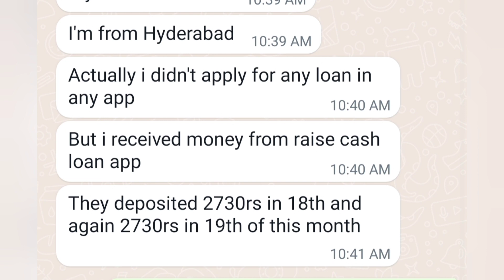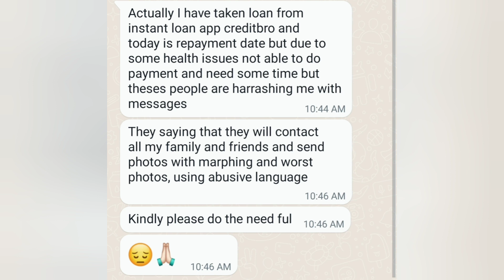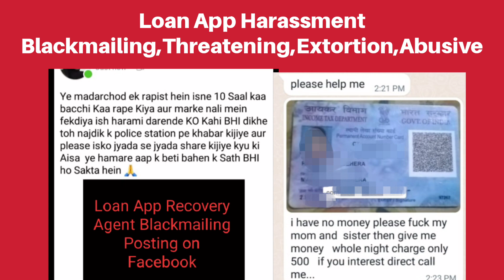Swift Second Auto Credit without applying and Blackmail to Repay Double Amount,Sera Rupee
Fake contact list Banakar  loan kaise le

लोन माफ़ हो जायेगा,Contact list को Cal किया, Complaint Online Recovery Agent Harassment Blackmailing

Sir maine galti se cash bee me login Kia tha fir uninstall Kia kr dia tha. fir 2 din badh 3010 kr k 3 bar Mera Bank aacnt me credit ho gaya Fir cash bee se message aaya Tab maine toorant cash bee aap fir se install Kia Dekha maine 5000 ka 3 loan mujhe approve Kia .
Maine toorant 5000 repay kr dia Pr USS time waha show naii Kia ki Maine repay Kia hai Pr dusre din dekha toh Wo repayment show Kia ...but 10000 ka bhi v show kr raha hai...
Sir kya Karu fass gaya hu.

Quick loan se loan app download hua tha to kuch loan amount apply nhi kia phir bhi mere account mein 1800 rs credit hue 3 time msg aya k 3000 ka loan disbursement hua hai and total 9000 ka

He editing and sending my family nude photos and all

Small Credit I taken online loan 7000/- at 4 times and paid rollover 10000 one month. In small credit app one of the producted loosed me. I had already paid rollover and they said pay full Payment then i asked that why i have pay they said if you pay full payment then rollover money will updated and refunded to you. I paid 7000/- and at last they msg me that pay od 1225 for updation and rollover refundment.

Lighting rupe loan full torture sir

I got scammed into 7 day loan apps

I taken loan from credit now. Payback was in 7 days. Tomorrow is the last date.
Today morning I got a msg from them that we have all ur details and contacts.

Maina ek loan ka liya apply Kiya tha lekin us waqt loan nahi aayega Aisa batayaga lekin thoda din baad aapna aap account mein 1870/- aaya hai lekin 7 din baad aab woh log call karka blackmailing kar raha hai

Sir maine link se loan app me  sara data bhar diya tha usne mere anumati ke bina 1000 rs. Accou. Me bhej diye our 6 din me 4000 pay karne ke liye   gande photo edit karke meri bhej rahe hi our gali se baat karte hi mera sara data unke paas pahuch gaya hi our contect no. Se kai logo ke pass call karke humko frod bata rhe hi maine kal 4000 pay kar diya our mere me 2000 rs. Bhej diye our 8000 pay krne ko bata rahe phir 5 din baad phir yahi karenge.
Sir kya kare🙏🙏

I installed this app and fill the details and  without selecting loan ammount , Hero rupee distributed the loan to me, I want to file complaint against them , they are charging very hight rate without knowing it to me ,
kindly case my file against this  distrubuted loan i dont want it they distributed it without my permission .

Recently (approximately 7 days before) i just checked in HeroRupee loan app to check my loan eligibility and given some details like my Bank account number, IFC Code, mail id and mobile number, and two relative numbers, with out my approval they transfer 3,300/- money and charged 2,200 convenience from and they said (in app) the loan due is 6,040, due date is 7 days, But i was recived a call from them one day before, and forced me to pay money, and i was paid.

i just sign in to quick loan by mistake they just deposit money in my account and told me to repay with high interest...i repay them after that they just deposit money in my account again,would you please help me,i tried calling them but they don't want to pick the call...so yesterday they just deposit 2700 and asked to 4500 to pay them,please help me

 i searching app for loan and then i installed Empire credit what horrible was i didn't even apply for loan they just transfered money to my account after verification i tried contacting them but no response from them sir they gave me 2100 and now today they are asking me 20000

Important official announcement, please pay attention❗❗❗
Dear customer, we regret to inform you that your *CashNow* loan has become overdue. Despite our best efforts to contact you multiple times to request payment, your loan remains outstanding. Failure to pay will be considered a *serious* breach and we will take legal action against you. Worst of all, you will be considered a willful defaulter and will be convicted of willfully defrauding a loan and can be criminally charged under Sections 403 and 415 of the Indian Penal Code (IPC), 1860. Your case will be heard in public and your family, friends, colleagues and leaders will be contacted for the hearing. Your reputation will take a huge hit.